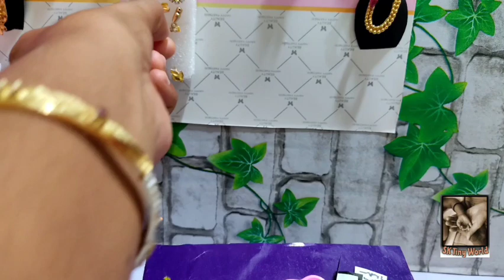Barbie ஆடி Offer இல் Jewellery Shopping || Barbie Gold Shopping Part 2 || Ep9 || SK Tiny would